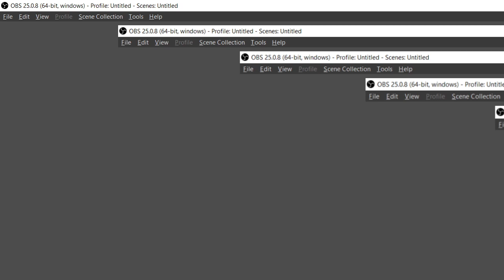telugu david meltzer omar passion few interview